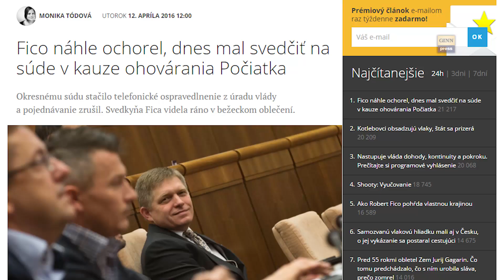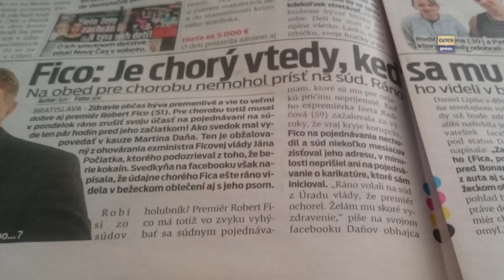Heil Fico! Heil Vasky! Heil mládež a naše nádeje!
Fico na súd neprišiel - chytila ho náhla choroba. Napriek tomu obžalovaný Martin Daňo sa dostavil aby si uctil fanúšikov, ktorí prišli na súd, kde sa mal dostaviť svedok Robert Fico, aj z iných okresov a nemali sa o odročení súdu ako dozvedieť. Prišli tam 2-3 desiatky ľudí a neraz sa zastavili aj okoloidúci študenti a mladá nádej Slovenska. Pripili sme si a odišili.
Dňa 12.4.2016 o 13h na Okresnom súde Bratislava 3 sa malo uskutočniť hlavné trestné pojednávanie, kde bol predvolaný ako svedok predseda vlády SR - Robert FICO (SMER-SD). Mal svedčiť v kauze ohovárania, keď novinár Martin Daňo poslal vtedy Ministrovi dopravy Jánovi Počiatkovi otázku, či by bol ochotný podrobiť sa drogovému testu, teda či užíva alebo užíval omamné a psychotropné látky. V deň pojednávania sa Robert Fico ospravedlnil - vraj náhle ochorel. Toto je už druhý raz! A sudkyňa len odročuje a odročuje a zdá da, že svedok sa pojednávaniu zámerne vyhýba.
Na súd mala prísť aj stovka fanúšikov Martina Daňa a portálu GINN aby ho podporila v boji proti arogancii moci, svojvôli a v ceste za očistou justíce. NIektorí mali prísť aj z iných okresov, preto o 13h Martin Daňo na súd príde, aby si poctil ich námahu. Vidíme sa tam.
GINN a Martin Daňo týmto vyjadruje poďakovanie všetkým, ktorí
nás podporujú v boji proti arogancii moci, svojvôli a za očistu justície.
Súdny proces a policajná šikana nekončí - už niekoľko mesiacov
sa čaká výpoveď hlavného svedka - premiéra Robert Fica.
Užíval Minister vlády SMER-SD Ján Počiatek  omamné a psychotropné látky?
Pôjde novinár Martin Daňo za "nevhodnú" otázku do väzenia?
Miesto: Okresný súd Bratislava III,